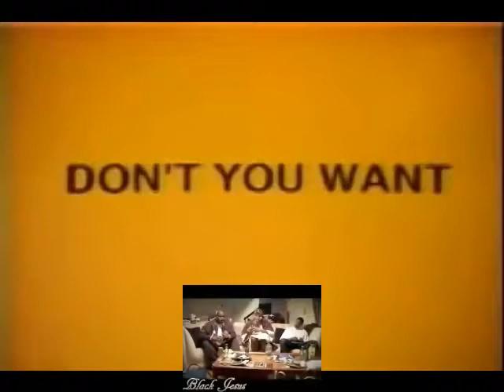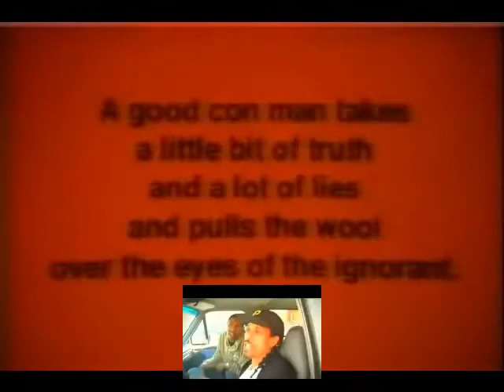THE TRUTH SHALL MAKE YOU FREE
"As they walked along, Yeshua/Jesus said to them: "How slow you are to comprehend the truth! When you tell me that it is about the teachings and work of this man that you have your discussions, then may I enlighten you since I am more than familiar with these teachings. Do you not remember that this Jesus always taught that his kingdom was not of this world, and that all men, being the sons of God, should find liberty and freedom in the spiritual joy of the fellowship of the brotherhood of loving service in this new kingdom of the truth of the heavenly Father's love? Do you not recall how this Son of Man proclaimed the salvation of God for all men, ministering to the sick and afflicted and setting free those who were bound by fear and enslaved by evil? Do you not know that this man of Nazareth told his disciples that he must go to Jerusalem, be delivered up to his enemies, who would put him to death, and that he would arise on the third day? Have you not been told all this? And have you never read in the Scriptures concerning this day of salvation for Jew and gentile, where it says that in him shall all the families of the earth be blessed; that he will hear the cry of the needy and save the souls of the poor who seek him; that all nations shall call him blessed? That such a Deliverer shall be as the shadow of a great rock in a weary land. That he will feed the flock like a true shepherd, gathering the lambs in his arms and tenderly carrying them in his bosom. That he will open the eyes of the spiritually blind and bring the prisoners of despair out into full liberty and light; that all who sit in darkness shall see the great light of eternal salvation. That he will bind up the brokenhearted, proclaim liberty to the captives of sin, and open up the prison to those who are enslaved by fear and bound by evil. That he will comfort those who mourn and bestow upon them the joy of salvation in the place of sorrow and heaviness. That he shall be the desire of all nations and the everlasting joy of those who seek righteousness. That this Son of truth and righteousness shall rise upon the world with healing light and saving power; even that he will save his people from their sins; that he will really seek and save those who are lost. That he will not destroy the weak but minister salvation to all who hunger and thirst for righteousness. That those who believe in him shall have eternal life. That he will pour out his spirit upon all flesh, and that this Spirit of Truth shall be in each believer a well of water, springing up into everlasting life. Did you not understand how great was the gospel of the kingdom which this man delivered to you? Do you not perceive how great a salvation has come upon you?"

"For God loved the world in this way: so much that he would give up his Son, The Only One, so that everyone who trusts in him shall not be lost, but he shall have eternal life. For God did not send his Son into the world that he would condemn the world, but that he would give life to the world by him. Whoever believes in him is not judged, and whoever does not believe is judged already, because he does not believe in The Name of The Only Begotten Son of God. This is the judgment: The Light has come into the world and the children of men loved the darkness more than The Light, because their works were evil."

HI:HA:HU